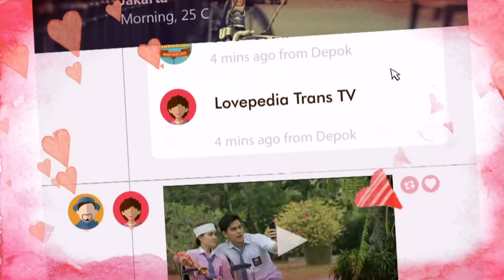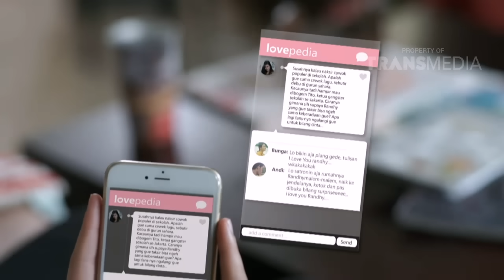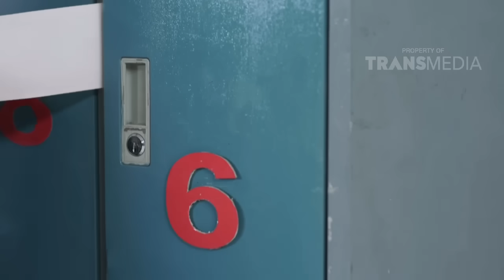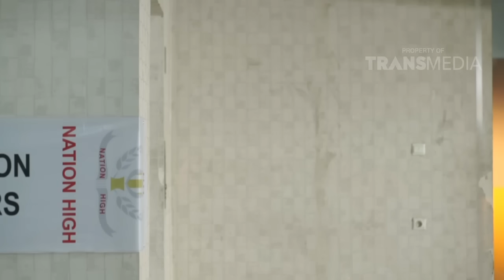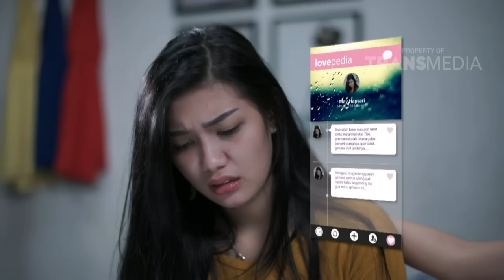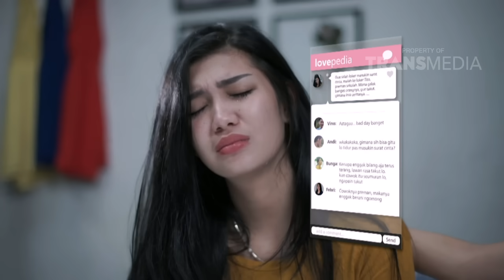Ada Cinta Di Loker 9 | Eps.2 LOVEPEDIA | P1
Program drama terbaru TRANS TV yang akan mengangkat berbagai cerita keseharian anak muda dari sisi cinta, persahabatan, dan petualangan yang dikemas dengan energik dan ceria.

Lovepedia akan menceritakan berbagai kisah suka dan duka dari sisi remaja, terutama dilihat dari dunia cewek yang tidak pernah ada habisnya.